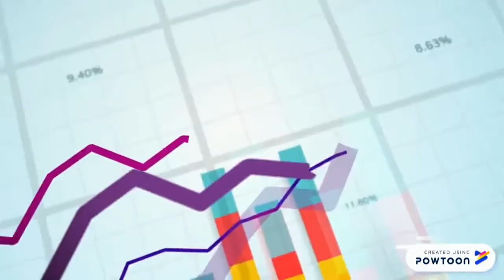Rekomendasi Stock Pick / Saham Pilihan 💸17 nov 💸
Silahkan di cek , Saham pilihan dari untuk 17 Nov
Stock Pick di-buat dengan Metode screen Price action-V dan Tape reading